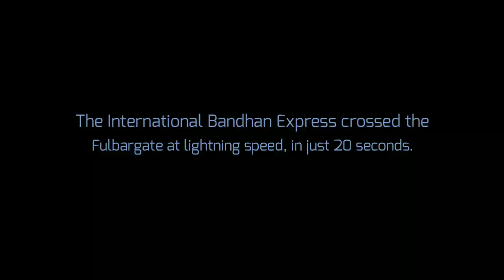আন্তর্জাতিক বন্ধন এক্সপ্রেস ঝড়ের গতিতে ফুলবাড়িগেট ক্রস করলো, মাত্র ২০ সেকেন্ডে।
Date & upload time - 01/09/2023|06.45pm

বন্ধন এক্সপ্রেস একটি আন্তর্জাতিক এক্সপ্রেস রেল পরিষেবা যা চলে প্রতি সপ্তাহে ভারতীয় শহর কলকাতা এবং বাংলাদেশের শহর খুলনার মধ্যে।  এটি দ্বিতীয় আধুনিক Train, ভারতীয় রাজ্য পশ্চিমবঙ্গ এবং বাংলাদেশের মধ্যে সম্পূর্ণ শীতাতপ নিয়ন্ত্রিত যাত্রীবাহী ট্রেন সংযোগ। বাংলাদেশের মধ্যে মাত্র ৩ টি জায়গায় বিরতি নিয়ে এই ট্রেন ডিরেক্ট কলকতা টু খুলনা চলাচল করে।

এমন আরো কিছু যানবাহনের স্যাম্পল ভিডিও -